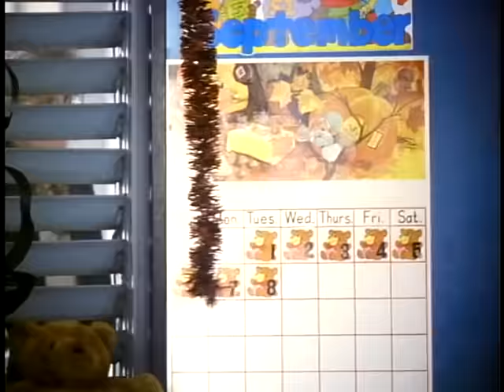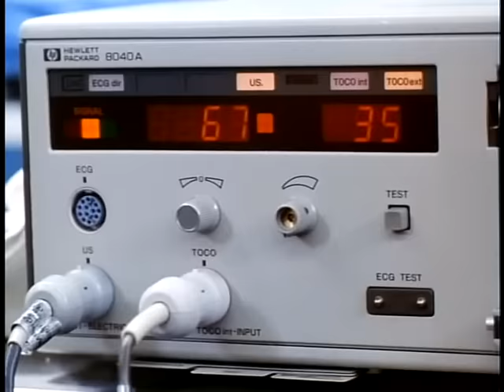Marcy Walker in "Babies" (1990)